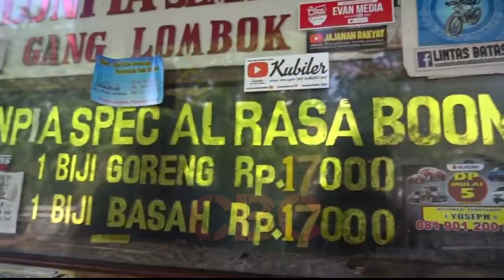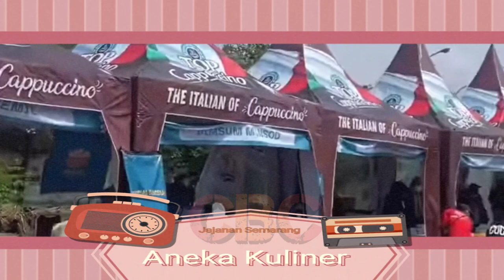Malam Ini Rizky Febian & Mahalini 'Bersemi' di 'Kota Lumpia' Semarang, Sound of Downtown Jadi Saksi💞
Rizky Febian dan Mahalini konser di festival sound of Downtown di Lapangan Prpp Kota Semarang, Minggu, (19/2/2023).

✓ Support Karir Asmara IkyLini and Family @RizkyFebianOfficial @mahaliniraharjaofc @PutriDelinaProductions @putridelinaas @RizwanFadilah @OFFICIALSLMEDIA @SPROSULEPRODUCTIONS